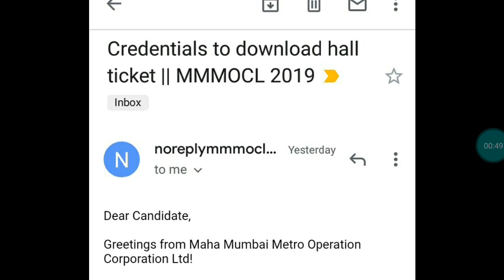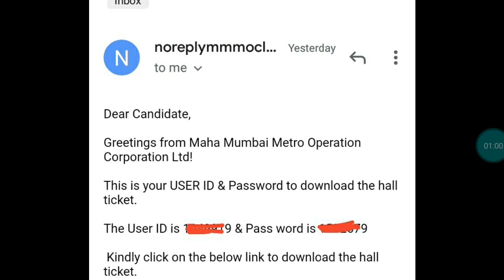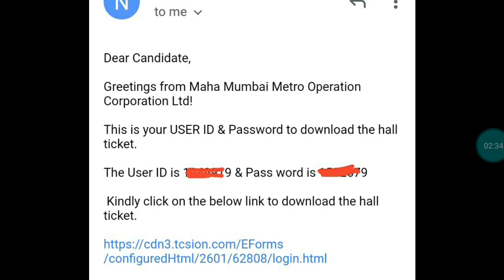Mumbai Metro Admit Card.